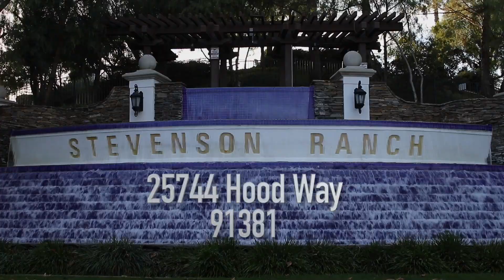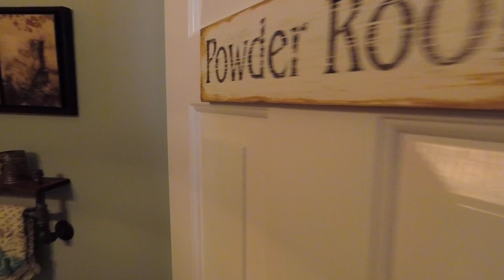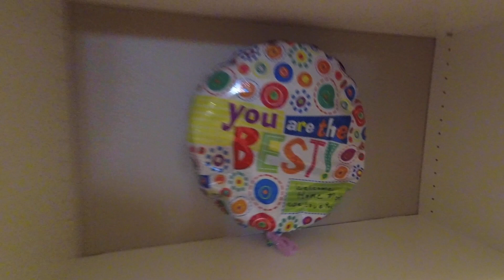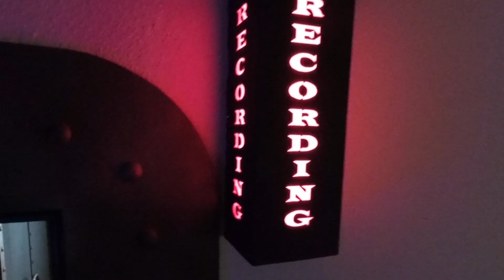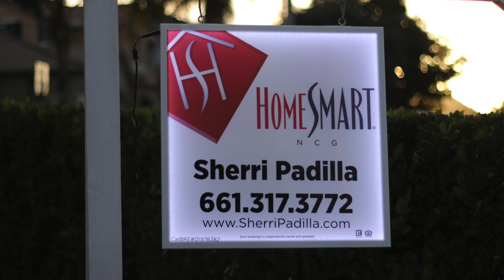$869,900k- Luxury, Turnkey 4sale in Beautiful Stevenson Ranch, CA: 25744 Hood Way (91381)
Truly ONE OF A KIND in beautiful Stevenson Ranch offering 3 MASTER SUITES & a total of 5 bedrooms. 1 LARGE Master Suite downstairs with a full private bathroom & walk in closet with built ins. On the bottom floor you will also find a private 1/2 bath for guests. 2 of the Master on-suite bathrooms upstairs have jetted tubs & walk in closets. In 2016 over 150k in upgrades including all new tile, carpet, & engineered wood floors. Remodeled kitchen with all new upgraded, stainless, appliances. Remodeled bathrooms & added new full master on-suite bathroom. All new high profile baseboards with some crown molding. Family room is wired for surround sound with Bowers and Wilkins built in rear channel speakers. A musician's dream with one of the bedrooms upgraded to a professional music recording studio including 12 inch thick walls. Connection installed from studio to garage for additional recording space. Studio has also been setup with 7.2 conduit for the home theater enthusiast. Sound traps added to studio's heating & cooling system for additional noise reduction. Exterior of home just freshly painted. 3 car garage wired with 220V. You will find custom plantation shutters throughout the home. This home is located just blocks away from the community park and elementary school. You will enjoy your lush backyard while sitting under your covered patio. Current residents enjoy spectacular July 4th fireworks show from the comfort of their own front yard. This home is a real MUST SEE!